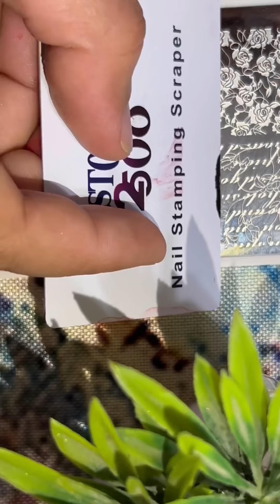Easy stamping nail art at home 🏡 easynailart #2024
Try these easy stamping nail arts which are so easy to try yourself easynailart nails #2024

Musician: @iksonmusic